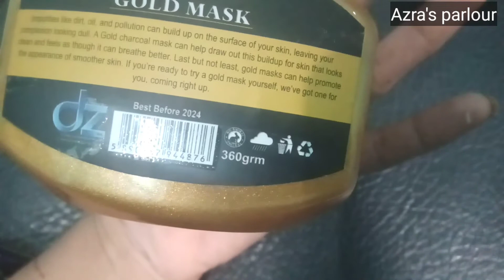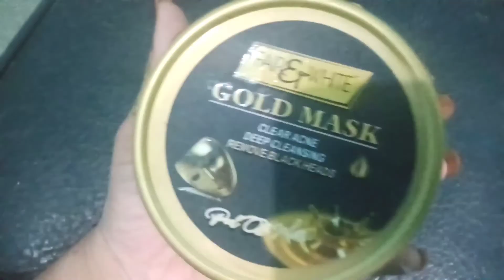How to use fair & white Gold mask👍"control acne/remove blackheads"review